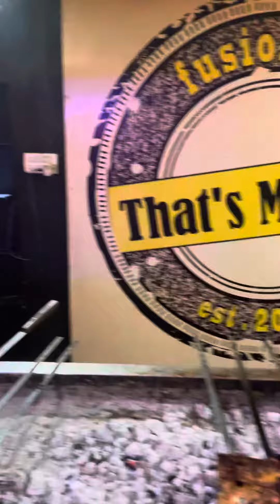Lahori Foodies Tawa Chicken Special